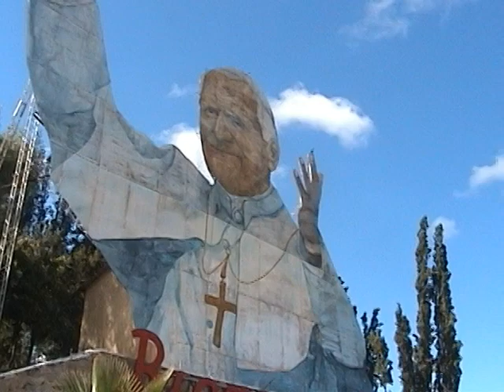TONADA DE AÑO NUEVO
FERNANDO ARDUZ/Tradicional
Orquesta de Cámara Tarija